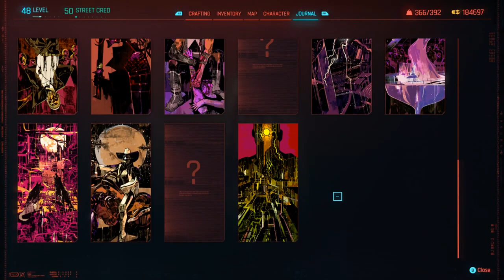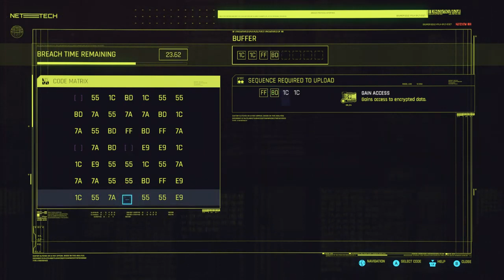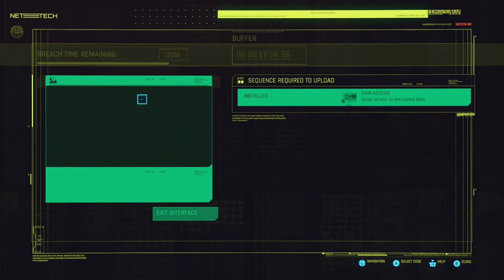Cyberpunk 2077 Part 49 | Gigs and Upgrades